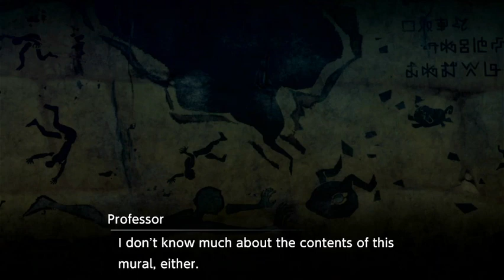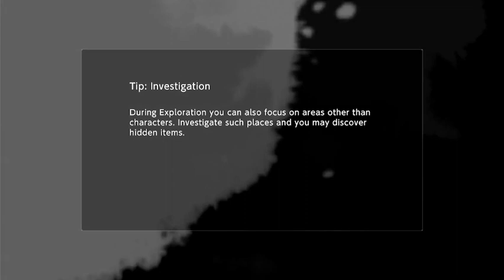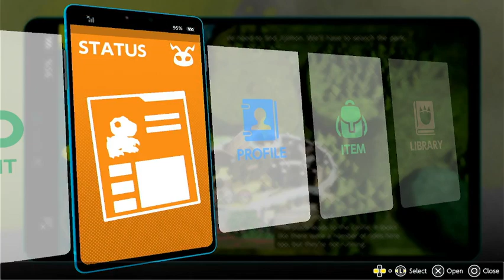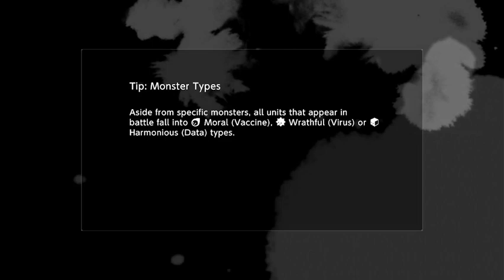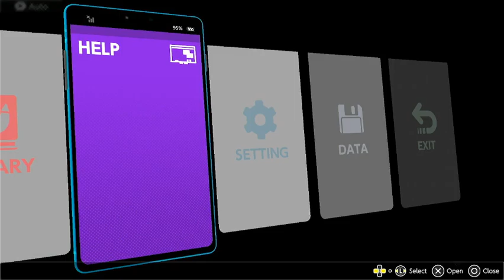digimon survive part 18